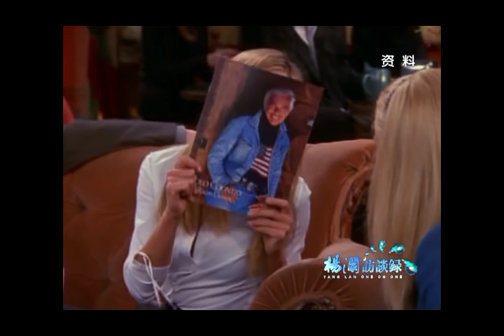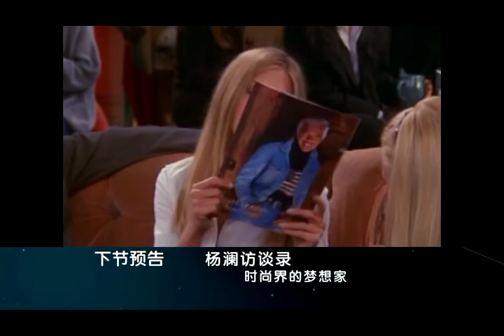Yang Lan One on One with Ralph Lauren - Part 1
Yang Lan interviews Mr. Lauren at his home in Bedford, NY to discuss the Chinese luxury goods market and Mr. Lauren's design ethos on “Yang Lan One on One”